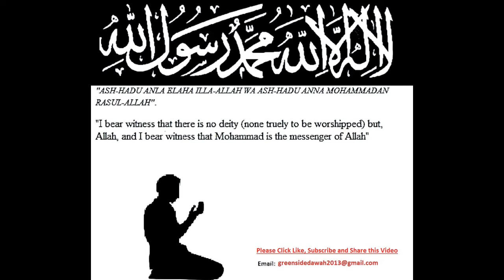Shaykh Al-Islam Ibn Taymiyah